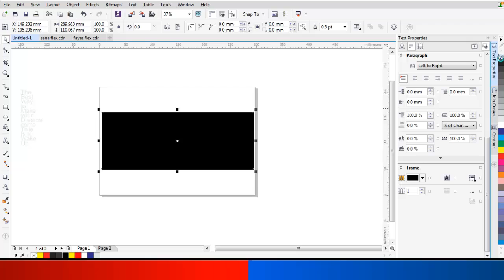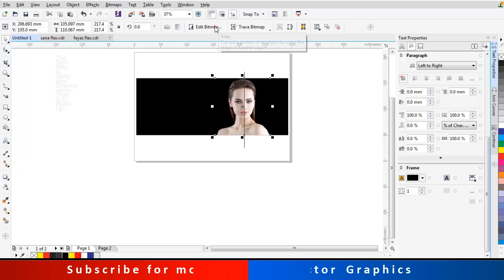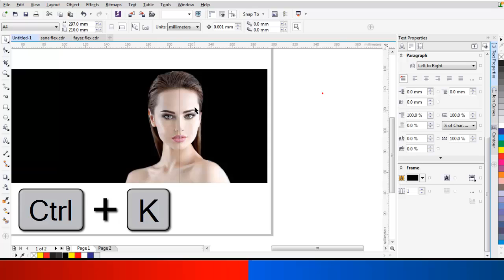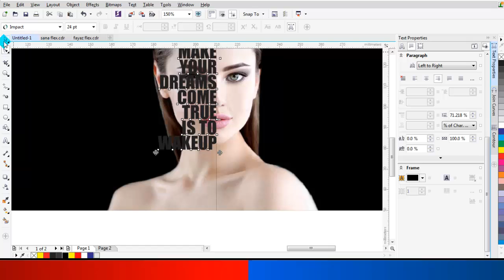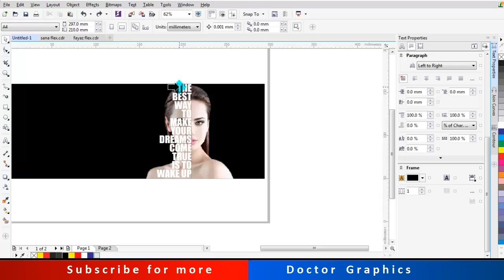Typography . Text Portrait. Text effects in coreldraw, Coreldraw videos